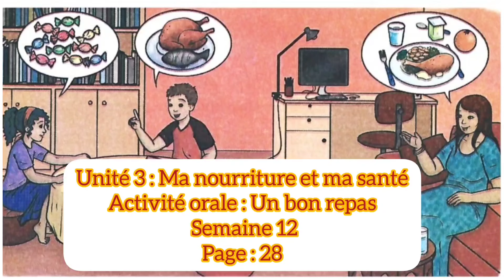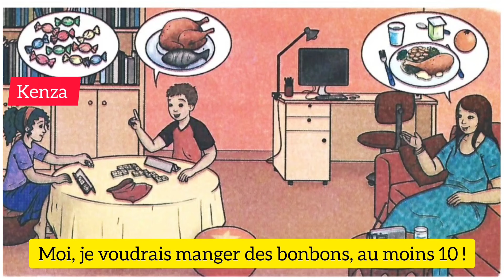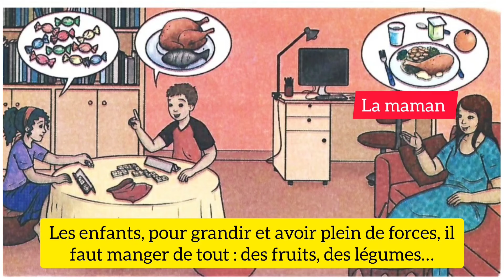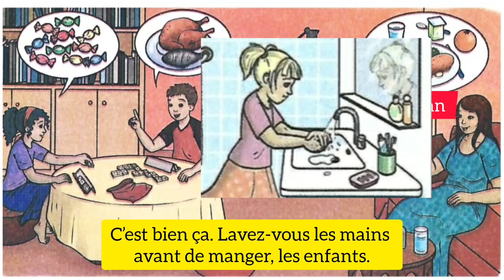un bon repas dialogue 1 unité 3 semaine 12 mes apprentissages en français 2 page 28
un bon repas dialogue 1 unité 3 ma nourriture et ma santé semaine 12 mes apprentissages en français 2 aep page 28